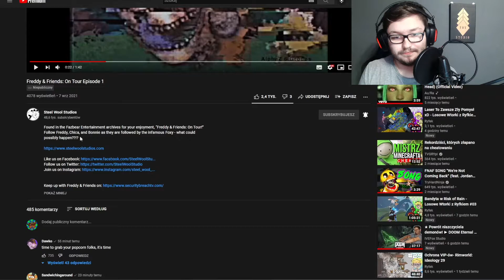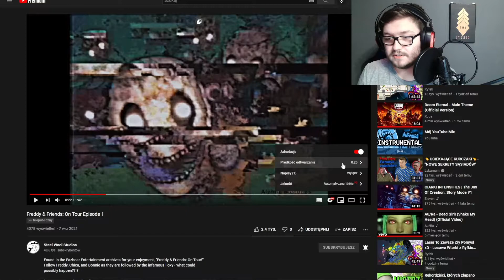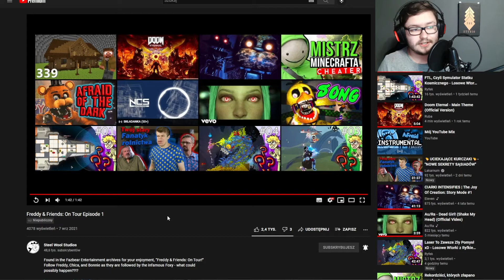★ CO TO JEST DO CHOLERY?! ► Nowinki FNaF ► EmDziak ★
★★★ Pozdrawiamy: ★★★
★ IVEFox Studio ★